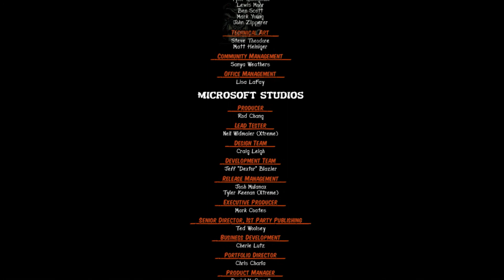State Of Decay : The Wall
Final mission of State Of Decay :The Wall